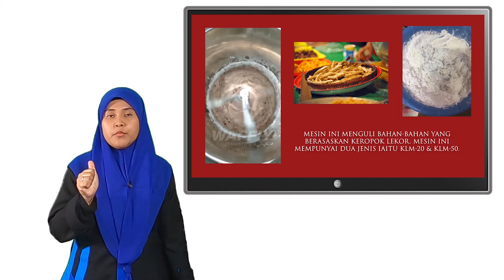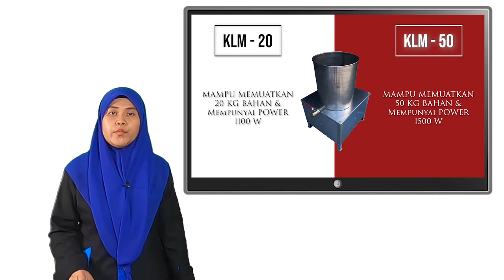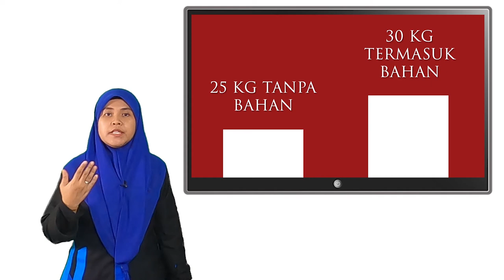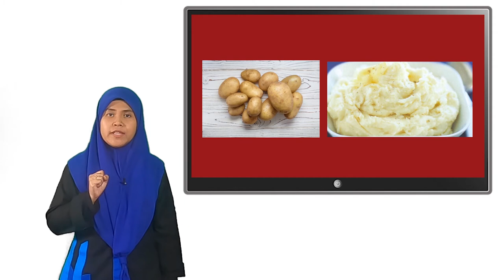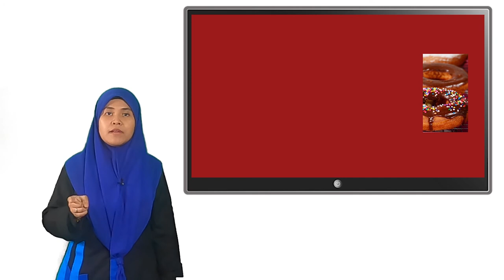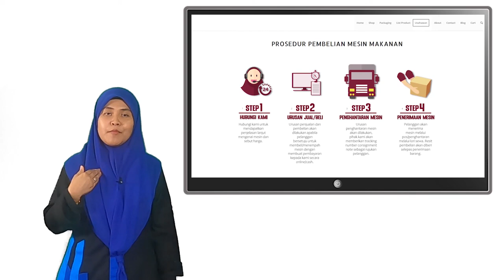mesin_uli_tepung_mudah_digunakan Penerangan Tentang Mesin-Mesin Uli Doh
Jenis- Jenis Mesin Uli Tepung : (0:00)
Mesin Vertical Mixer : (0:37)
Mesin Horizontal Mixer : (1:20)
Mesin Roti Canai : (1:53)
Planetary Mixer : (2:32)
Spiral Mixer : (3:37)
Kesimpulan : (4:37)

Online Offline 🌎🌎🌎

➡️Katalog WhatsApp

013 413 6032 / 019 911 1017 - Waffiy
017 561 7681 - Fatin